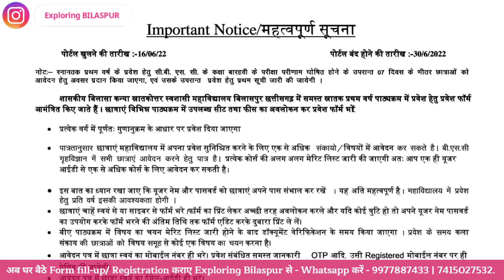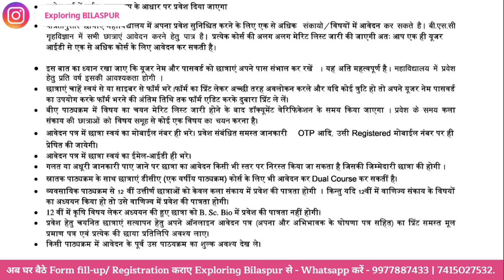Admission of Atal University & Bilasa college | Problem & Solutions| full Details